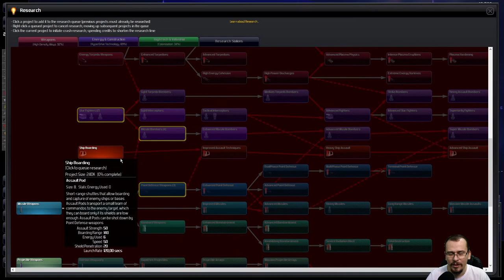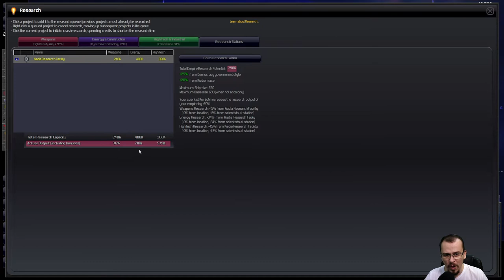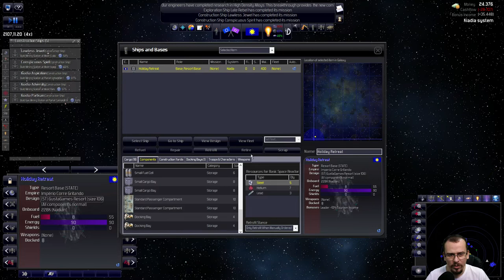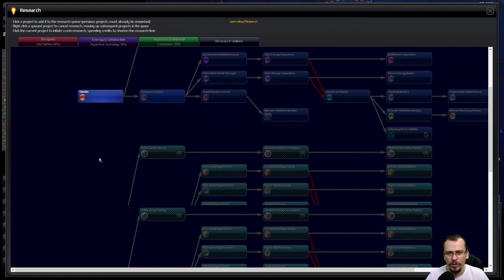Descobrindo RECURSOS DE LUXO | Distant Worlds Universe (2021) #05 - Gameplay PT BR